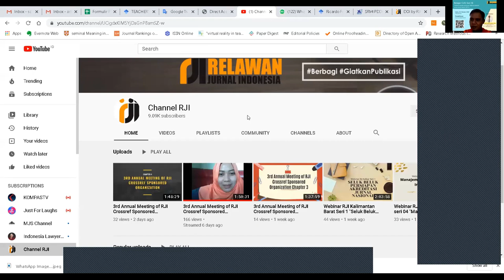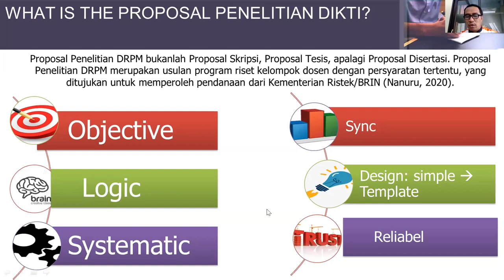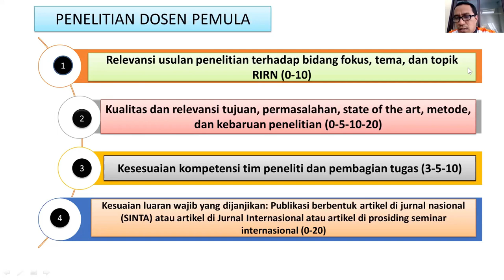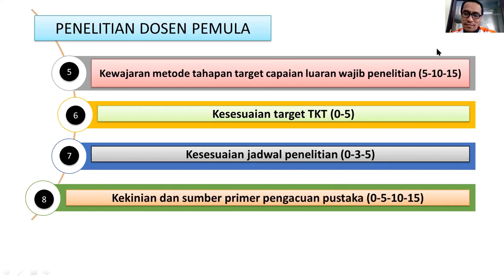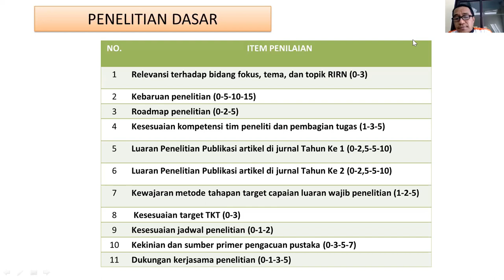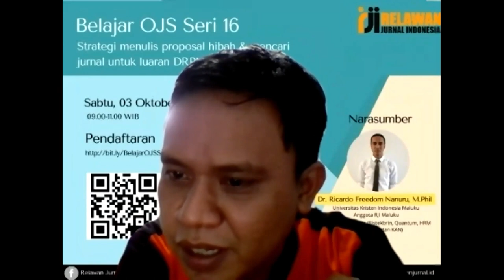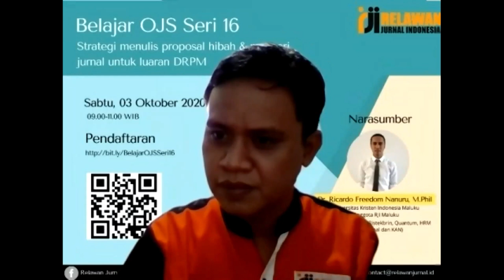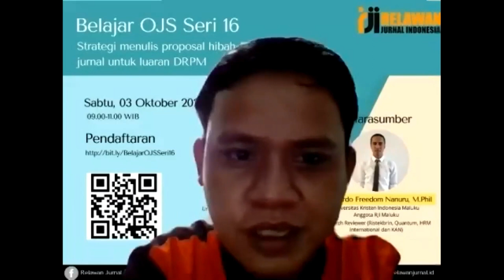Belajar OJS Seri 16 : Strategi Menulis Proposal Hibah & Mencari Jurnal untuk Luaran Publikasi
Dalam video ini membahas Strategi Menulis Proposal Hibah & Mencari Jurnal untuk Luaran Publikasi.  Yang dipandu oleh Dr. Ricardo Freedom Nanuru, M.Phil